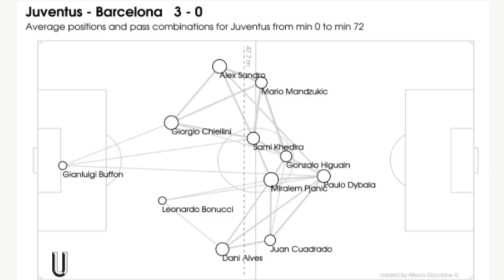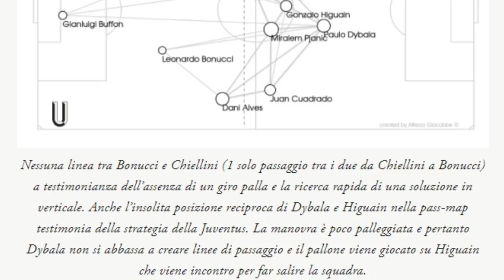È MOLTO SEMPLICE! Guida definitiva alla Juventus di Allegri 2021/22 con @Davom23 | Dybala CR7 4231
Oggi sapremo se Locatelli sarà o meno un calciatore bianconero, ma vorrei lasciare la cronaca da parte almeno per il momento.

👇🏻 Scarica OneFootball! 📲

La stagione sta per iniziare ed è giusto domandarsi come giocherà e dove potrà arrivare questa nuova (vecchia) Juventus targata Massimiliano Allegri.
Per questo motivo, sul canale YouTube, è online un video in cui insieme a @Davom23 andremo a sviscerare tutti i concetti legati alle formazioni, alla tattica, ai punti forti e ai punti deboli.
La Vecchia Signora ripartirà da Dybala e Cristiano Ronaldo al centro del progetto: per far funzionare la coppia di attaccanti sarà necessario imparare dagli errori del passato e fare tesoro di quello che ha funzionato con Max, Sarri e Pirlo.
Senza dimenticare l'apporto indispensabile degli esterni Chiesa e Cuadrado: veri e proprio trascinatori della scorsa stagione.
Preparatevi perché i video saranno ben due: il primo sul mio canale, il secondo su quello di Davom, per un totale di più di un'ora di contenuto.
Mettetevi comodi e gustatevi i nostri ragionamenti.